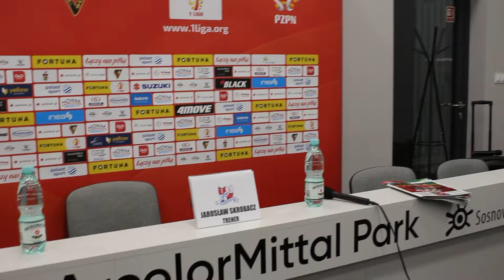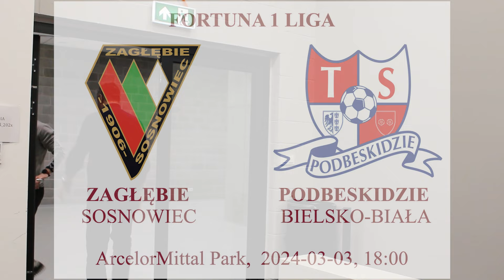Zagłębie Sosnowiec – Podbeskidzie Bielsko Biała. Po meczu.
Czekamy na konferencję prasową trenerów Jarosława Skrobacza PODBESKIDZIE BIELSKO-BIAŁA i Aleksandra Chackiewicza Zagłębia Sosnowiec po meczu.
W 22. 1 ligi kolejce piłkarze Zagłębia zremisowali bezbramkowo z Podbeskidziem Bielsko-Biała. Mimo kilku sytuacji golowych z obu stron, żadnej z drużyn nie udało się strzelić bramki.
Te drużyny są słabsze. Zespół z Bielska-Białej z 20 punktami zajmuje 17. miejsce, natomiast zespół z Sosnowca z 12 punktami zajmuje ostatnie 18. miejsce.
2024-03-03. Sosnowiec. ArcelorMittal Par